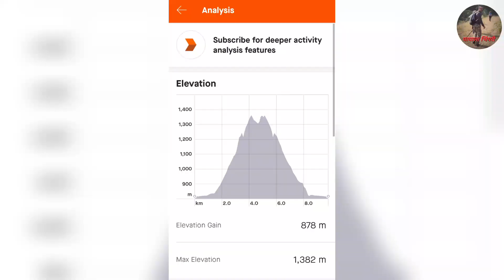कळसुबाई ट्रेक |Kalsubai peak Trek|Highest peak in Maharastra | 24.01.19.